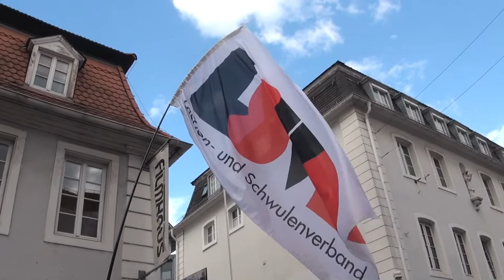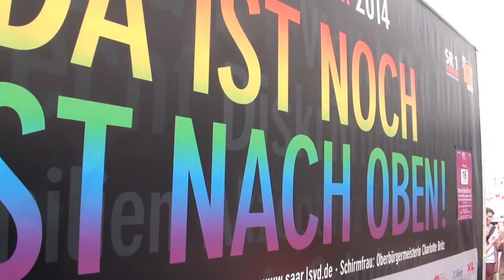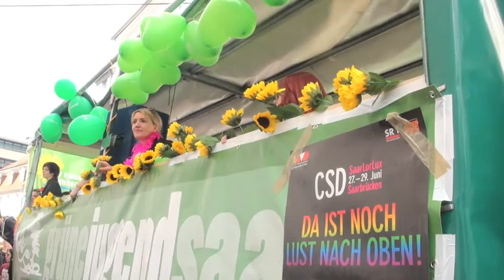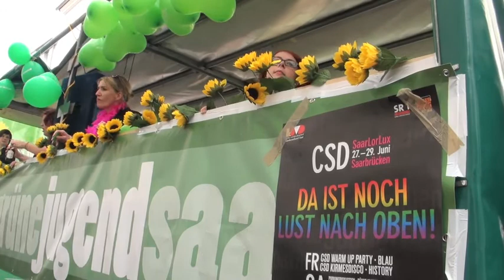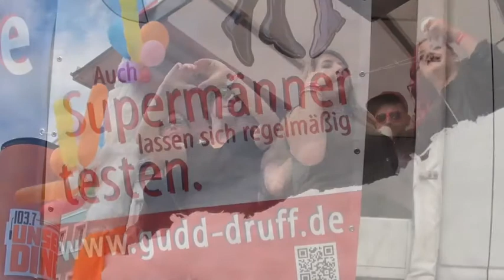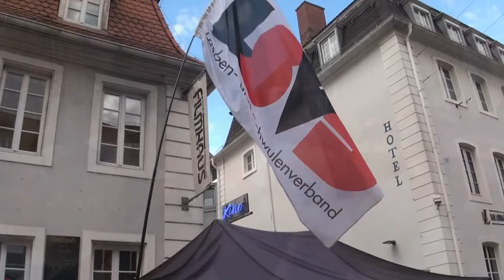CSD Parade 2014 Saarbrücken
Am Sonntag, 29. Juni 2014 stand die saarländische Metropole Saarbrücken ganz im Zeichen der CSD Parade.